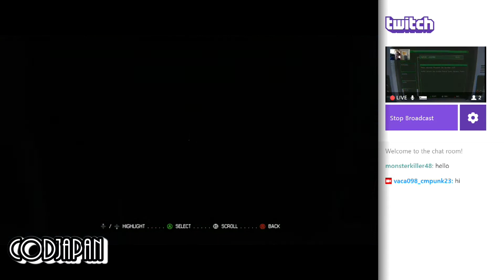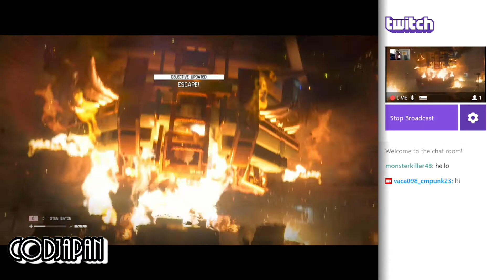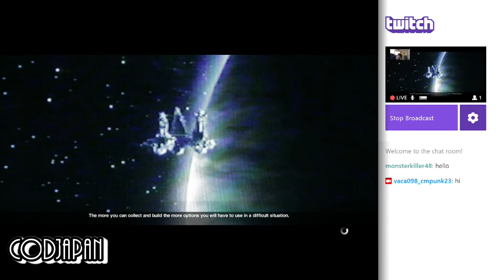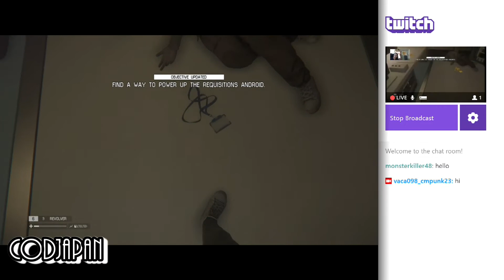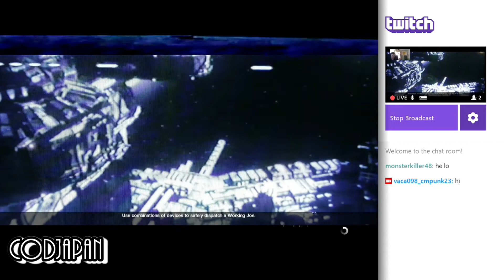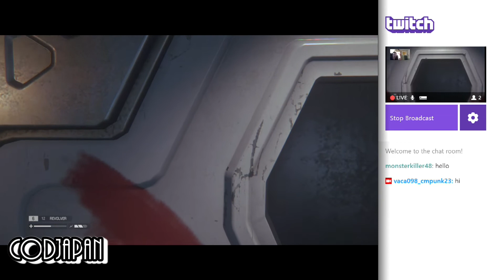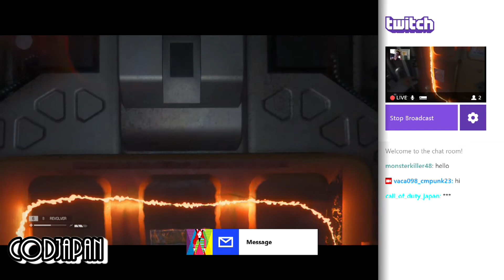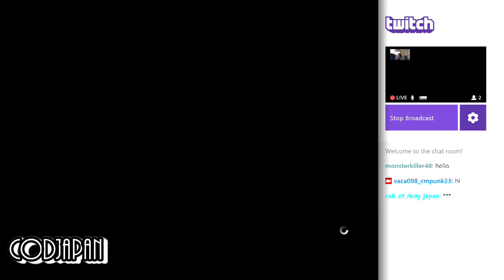Vaca Play's Alien Isolation (The Rapeing Joe's)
A lunatic play's alien isolation in 1080p